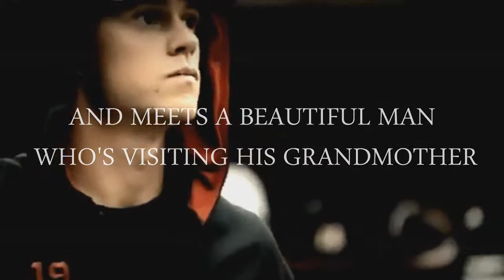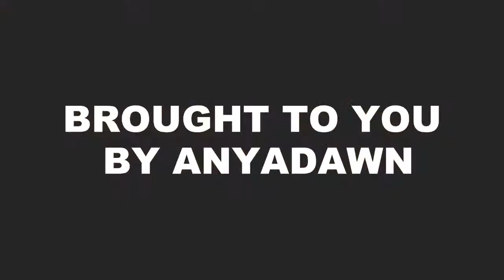AND THE STARS GAZED BACK | Wattpad Trailer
Ivy Abbott is sinking. Her nights are haunted by the edge of death and her days drag on...

But the stars have always fascinated her, even though they've always let her down.

And love somehow finds her, even though she's always doubted its truth.